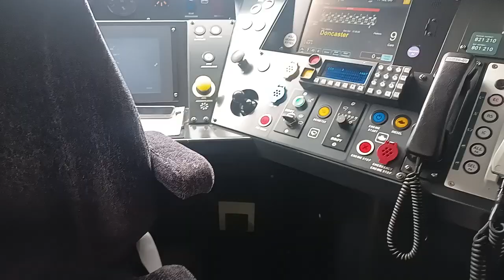Cab of LNER Azuma 801210